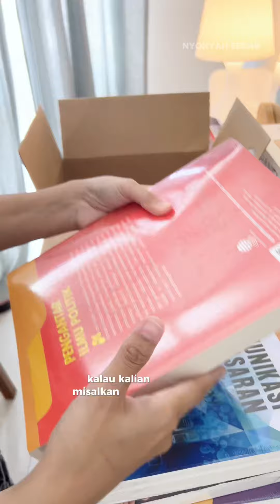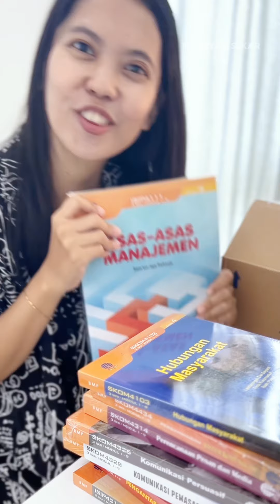JANGAN SAMPAI MENYESAL ! Kuliah di Universitas Terbuka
Lanjutin kuliah lagi di Universitas Terbuka biar cepat selesai , kampus yang flexible, biaya terjangkau, dan yang pasti ini tuh kampus negeri.

Modul ini aku terima kurang lebih 5-7 hari dari pembayaran registrasi mata kuliah & pembayaran pembelian bahan ajar.

Belajar mandiri, jadi belajar nya harus nyicil dari sekarang,, Karena tutorial online nya dimulai bulan depan.

Semangat  belajarnya buat mahasiswa/ mahasiswi UT .